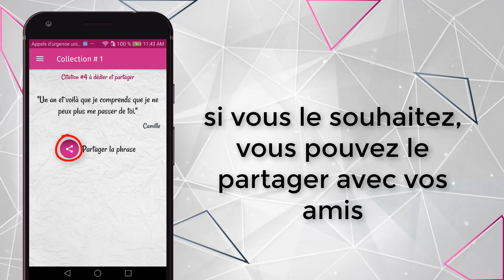App Citations d'anniversaire de petit ami